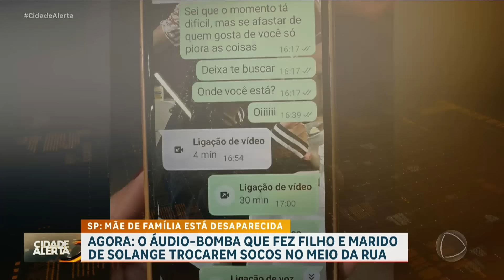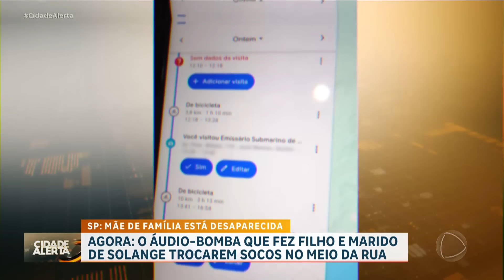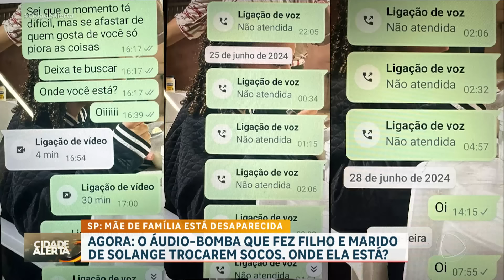Troca de acusações entre filho e marido de diarista desaparecida termina em agressão física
A troca de acusações entre o filho e o marido de Solange, a diarista desaparecida em Praia Grande, no litoral de São Paulo, terminou em ofensas e agressão física. Renato, marido da mulher que sumiu há mais de duas semanas, trouxe um áudio, onde Solange revela que estava em uma área de mata, e Renato a todo momento tenta descobrir o que está acontecendo. Ao saber do áudio, João, filho dela, se exaltou. Ele suspeita que a briga do casal pode ter levado Renato a fazer algo contra a mulher.